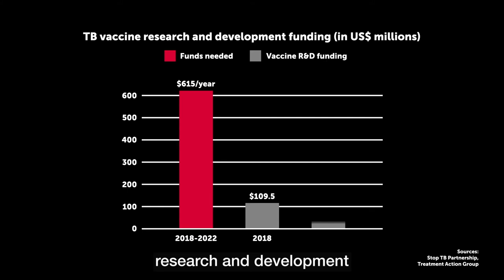WGNV - TB Free World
This video brings a variety of perspectives to the challenges of TB, a vision of a TB free world, and the importance of new TB vaccines.

Credits
Production Consultants: Amber Abrams & Sarah Van Borek
Producer/Principal Camera/Editor: Sarah Van Borek
Directors/Writers: Sarah Van Borek & Amber Abrams
Second Camera: Kadi Ntlhane
Animation: Stephen Lombard
Voice-Over: Sarah Van Borek
Graphics Assistant: Tasneem Karriem Petersen
Original Score & Voice Over Sound Engineer: Mapumba Cilombo
Video footage and photos courtesy of: Mrs Gerry Elsdon; Uvistra Naidoo, Doctors Without Borders (MSF) Southern Africa; Brickhouse Projects (TB Unmasked); Camille Locht/Institut Pasteur de Lille; Philippe Weickmann; Ketut Subiyanto; and Pheliswa Pikoko.
Special thanks to: Minister Aaron Motsoaledi, Glenda Gray, Gerry Elsdon, Uvistra Naidoo, Phumeza Thisile, Pheliswa Pikoko for participating in this video and sharing their experiences and perspectives; and thanks to Jennifer Woolley, Rose Catlos, Michele Tameris, Rhea Lobo, Rabita Aziz, and James Malar for their contributions to this project.